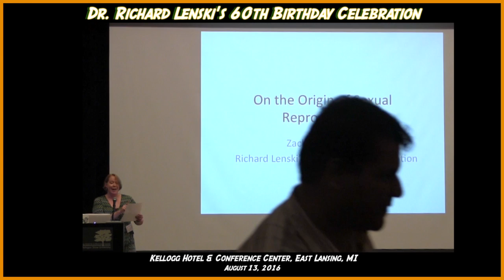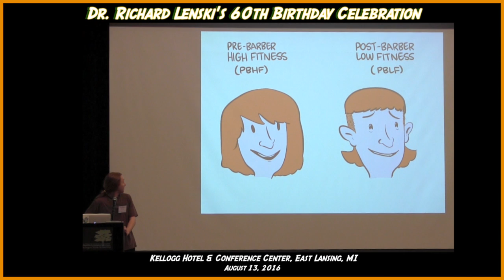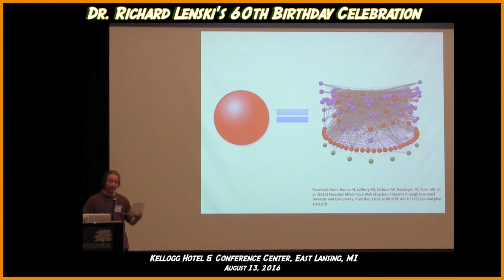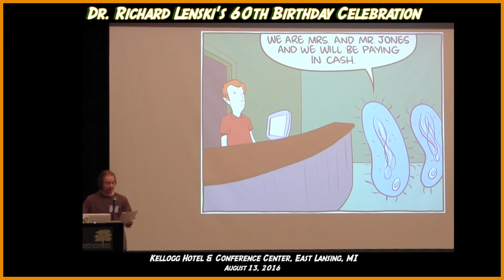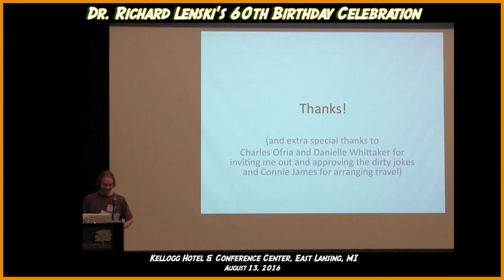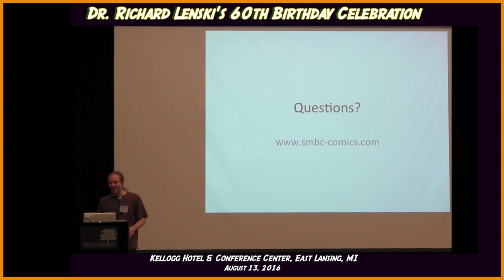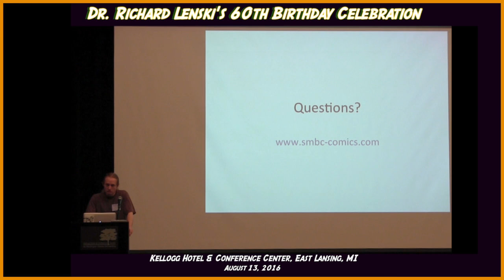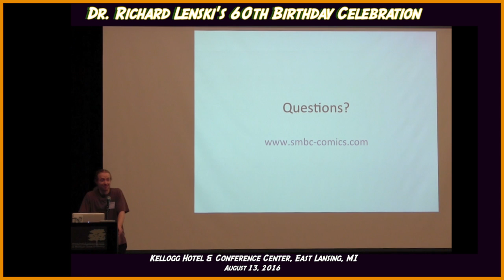Zach Weinersmith- On the Origin of Sexual Reproduction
This talk, given by Zach Weinersmith- author of the Saturday Morning Breakfast Cereal cartoon series, was part of the Dr. Richard Lenski's 60th Birthday Celebration on August 13, 2016.